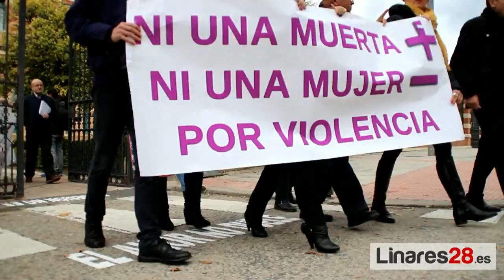201611225 Concentración 25N